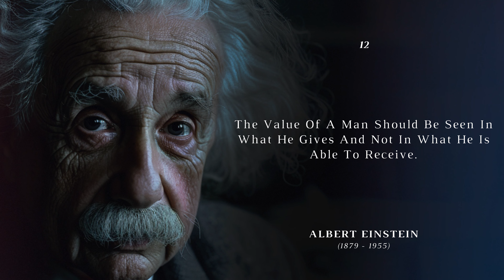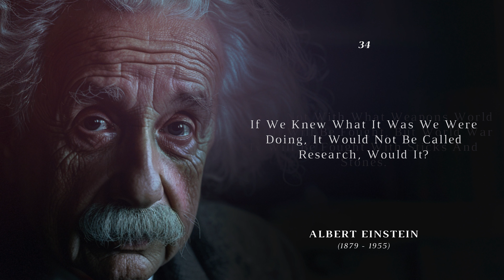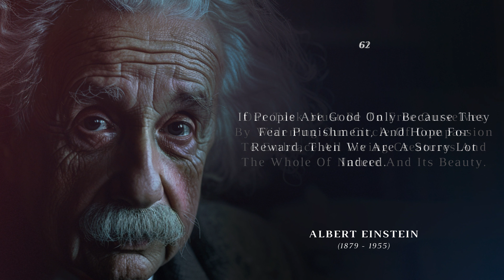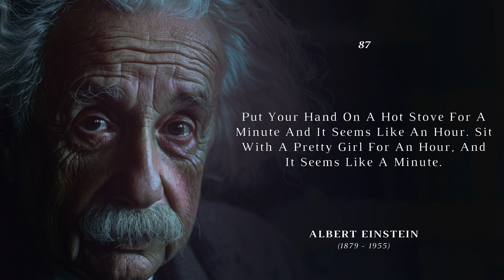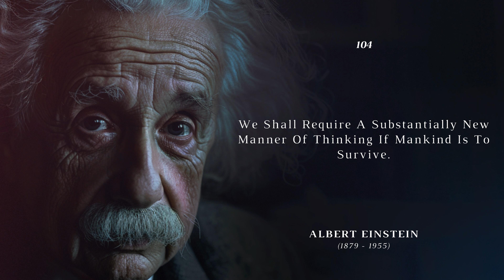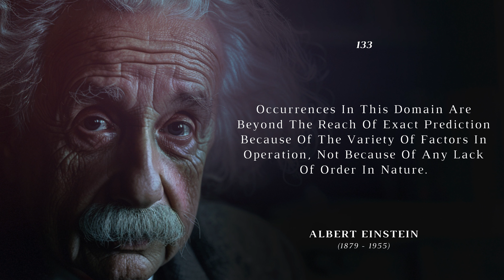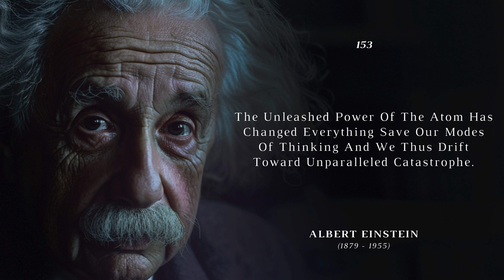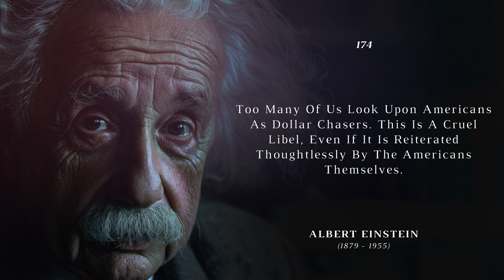176 Meaningful Quotes From Albert Einstein - Explore The Soul Of Knowledge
Join us on a journey to delve deeper into knowledge with the video "176 Meaningful Quotes from Albert Einstein". In this video, we compile meaningful quotes from one of the greatest physicists in history. From insightful advice to profound philosophical thoughts, you will discover the importance of knowledge in everyday life. Let's together understand and appreciate more about philosophy and knowledge from Albert Einstein.